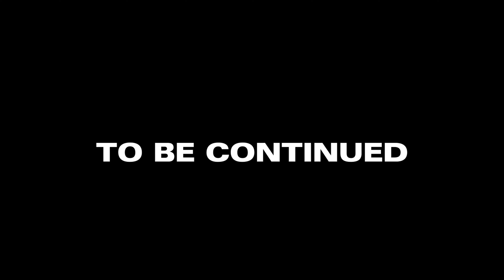Yuri da Cunha - Joia Rara ( Official Video) + "Muenho Uami"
Official music video by Yuri da Cunha  performing "Joia Rara " and "Muenho Uami" ft. Sosey ( short film)

Video Directed by: Prince Agete

Music.Prod  : DVNC Mr.Wave

Video Edited by : Kanjonja´s
Camera operator: Dário "Sega" Rocha
Camera Assist : Batutina Kingundo
Direct/Photography: Dário "Sega" & Prince Agete

Executive Producer : Kriativa music

Starring:
Timira Santos - Princesa Abiba

Shokarang - Rei Waku
Perla Lopes - Rainha Julieta Tchafina
Sérgio (Mestre) - Guerreiro Sakatindi
Tatiana Pandora- Princesa Umba

Makeup artist: Natália Reis
Makeup assist: Paula Sequeira

PRODUCED BY: EXTRAMUNDO